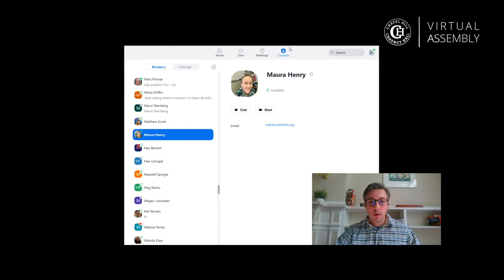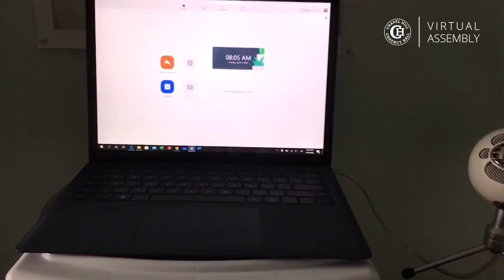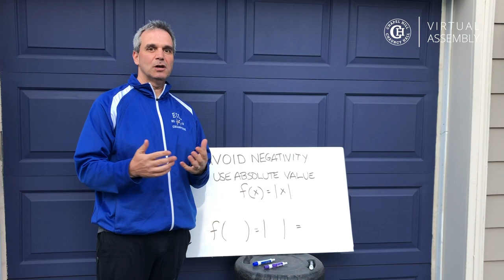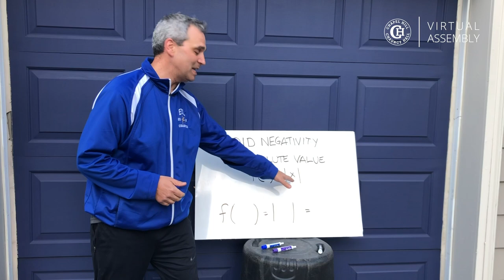CH-CH Virtual Assembly Week 2 (April 9, 2020)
Our Week 2 Virtual Assembly is here, and you don’t want to miss this one! We have over 20 CH-CH community members that shared ways they’re enjoying the spring weather, tips on staying active, and even an original Taylor Swift parody song!